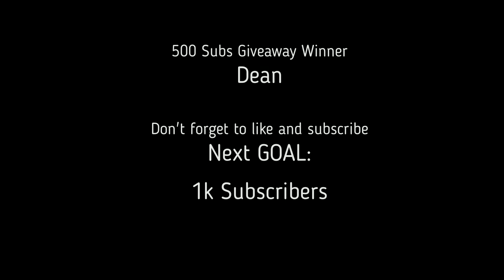500 Subs Giveaway Winner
Congratulations to our lucky winner: Dean aka "Diminutive".

Possible rewards: Gunpla, Funko, Steam/PSN Credits

Special Thanks for the participation of Mr. Dean.